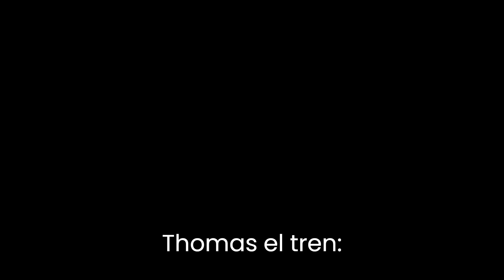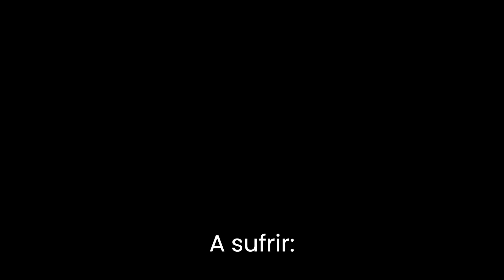ISLA 3 Y DIABLO LIKE A PRO | CUPHEAD: RETO S #5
No olvides apoyarme con un hermoso like y una suscripción.